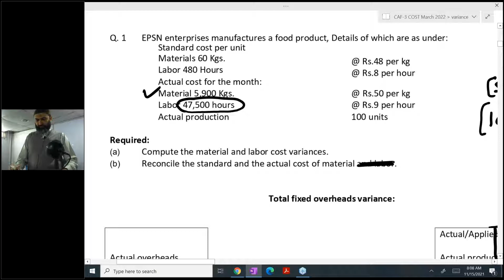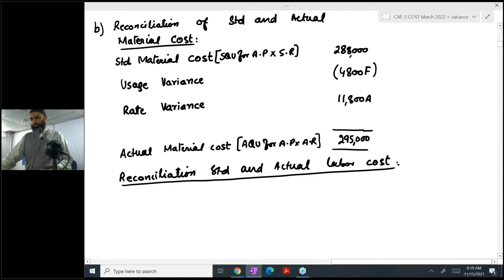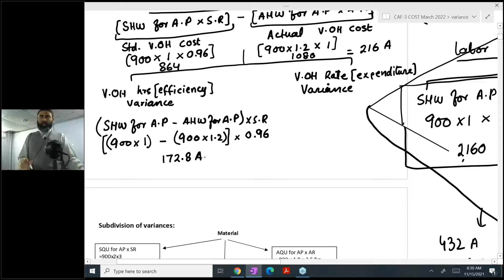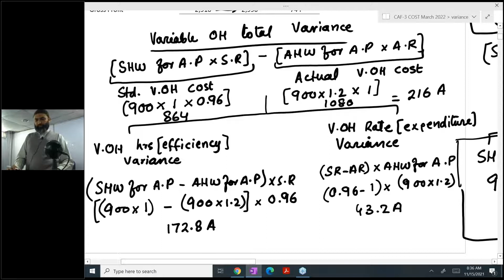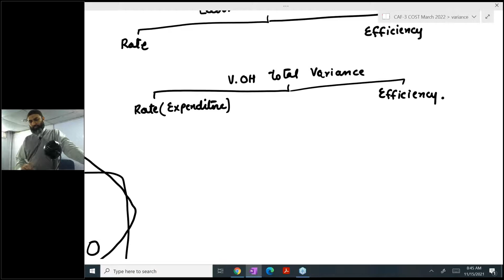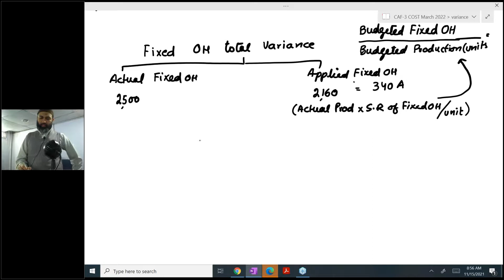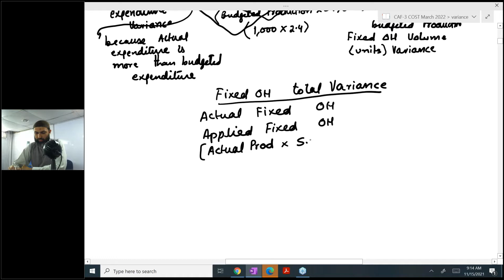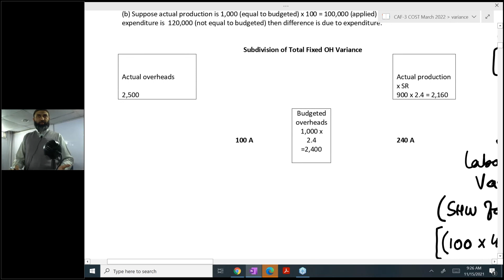CAF 3 COST SIR JAWAD MEHMOOD ONLINE LECTURE 34